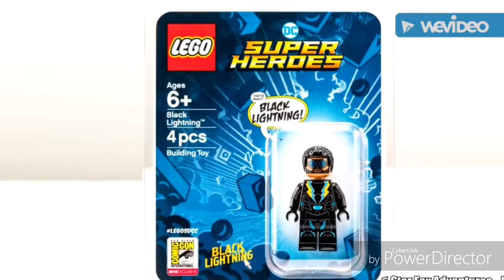New Lego sdcc exclusive unikitty and black lightning Minifigures revealed for 2018